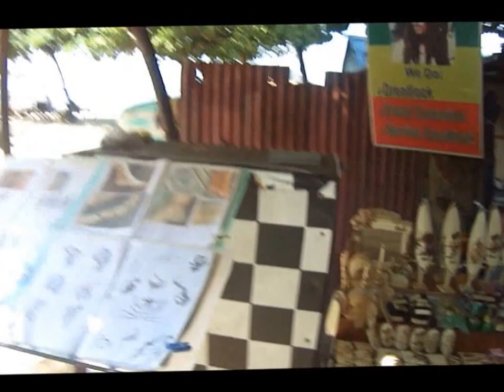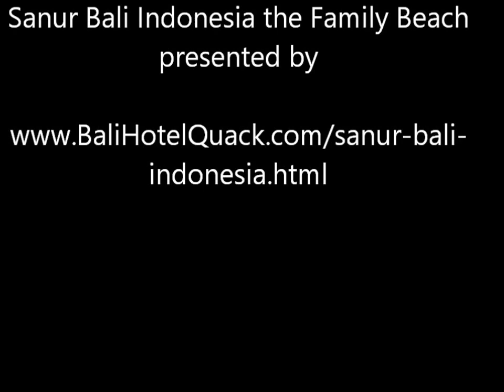Sanur Bali Indonesia the Family Beach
Sanur beach is a safe, yellow sand beach in Bali, it was the first tourist  center and today it is very established with plenty of luxurious hotels along the beach, restaurants, shops, golf course, water sports and any thing else you need for an enjoyable holiday.